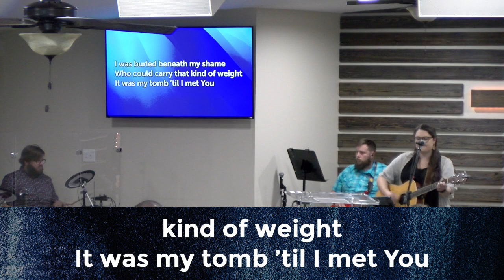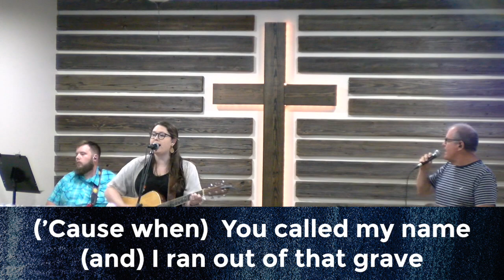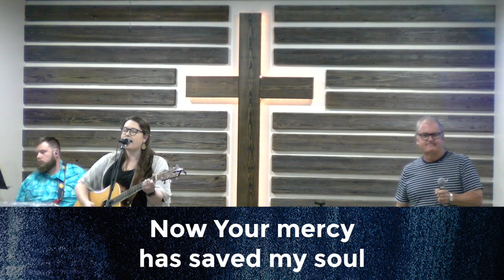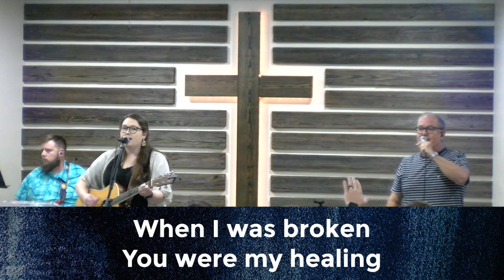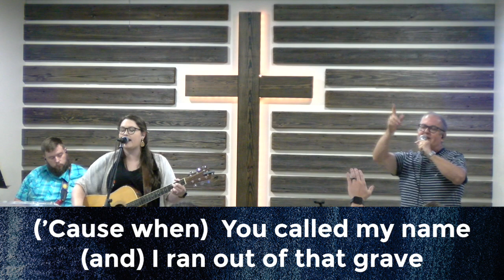Wholehearted Pursuit of God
In this message, Pastor tony talks about at pursuing God. You will see how Caleb wholeheartedly pursued God and examples of how we should also pursue God today.
Join us in person or online every Sunday at 10:30am
Ways to Connect:
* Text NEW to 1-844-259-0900